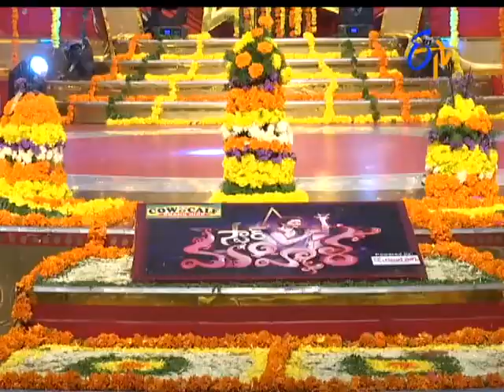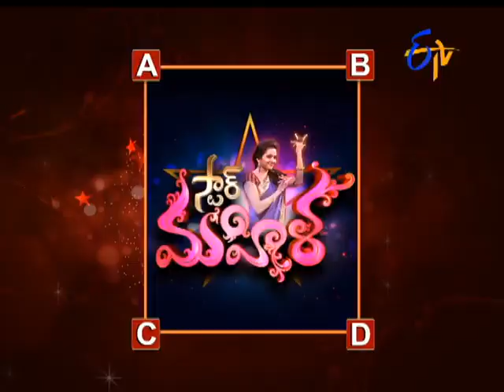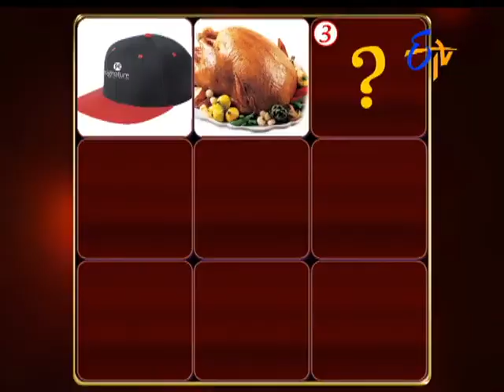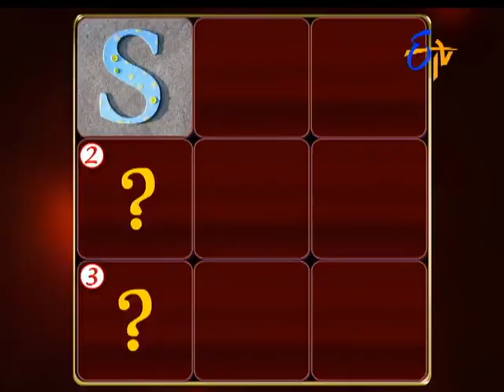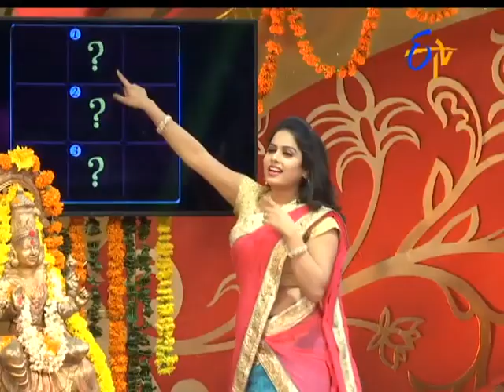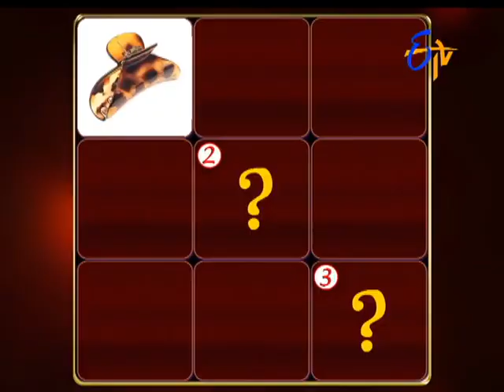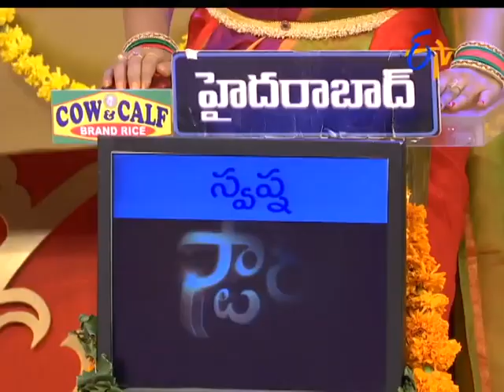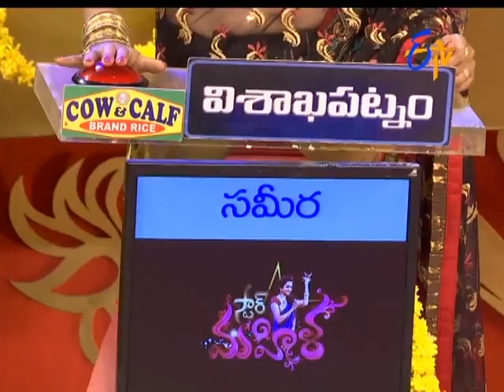Star Mahila 25th September 2017 Full Episode ETV Telugu